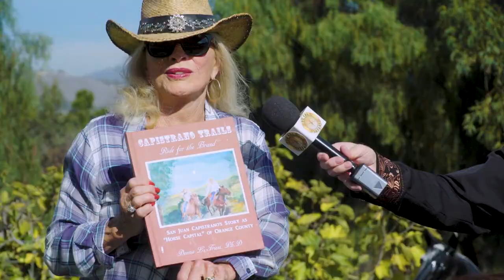Intro - Equestrian Show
San Juan Capistrano is the Horse Capitol of Orange County or so say Donna Friess, the author of Capistrano Trails. This episode will explore the disciplines of Gymkhana, Hunters/Jumpers and Dressage.